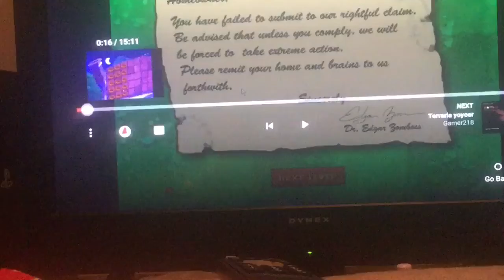(45 sub special) Channel rewind 2018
This is my last video of 2018. Enjoy! Plz like and sub